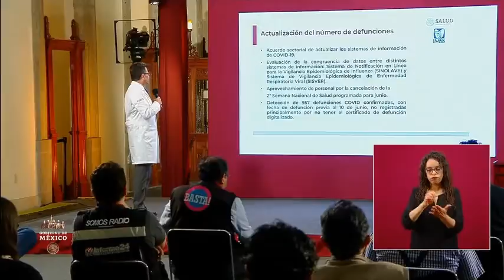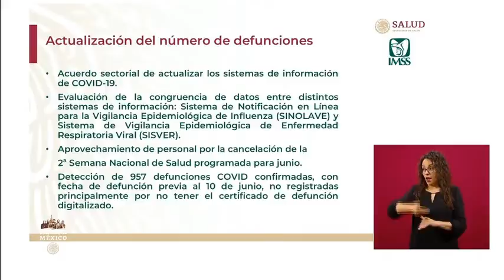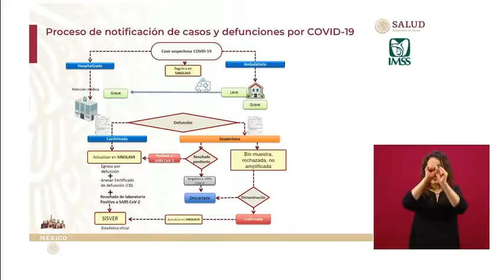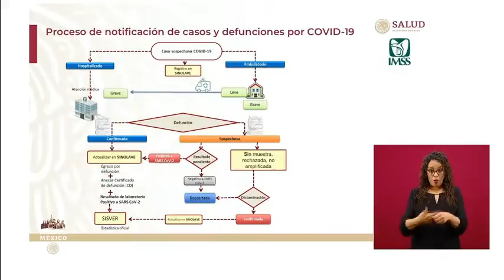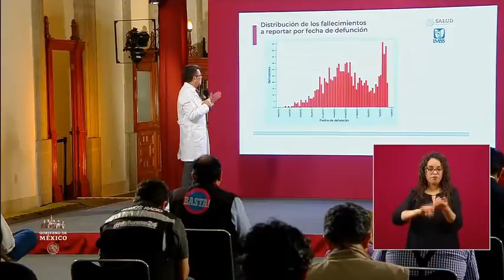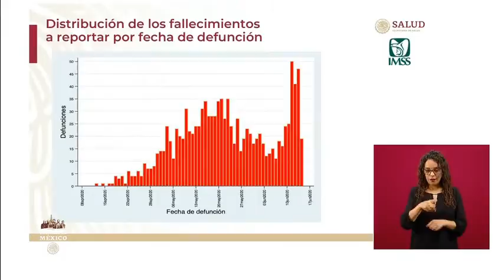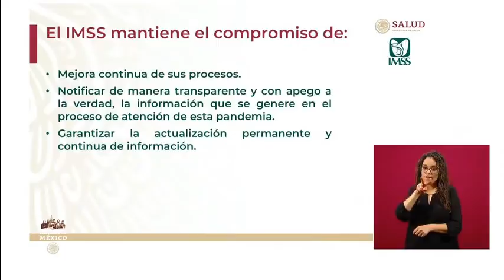Reporte Defunciones por COVID19 en el IMSS Dr. Victor Hugo Borja. 17 junio 2020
Víctor Hugo Borja. Director de Prestaciones Médicas del Instituto Mexicano del Seguro Social(IMSS)
Conferencia de Prensa COVID19.17de junio de 2020